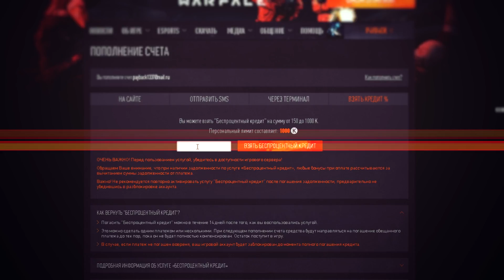СНОВА ИЗИ ВЫБИВАНИЕ AX-308 WARFACE!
Песня: Dsiigner - Panda